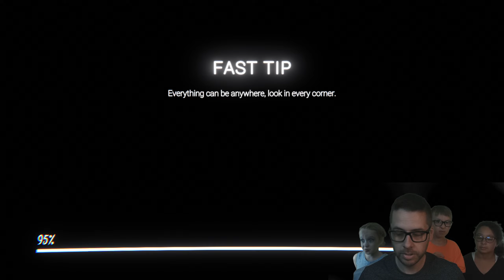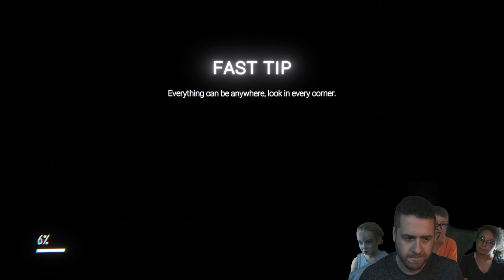FNAF The Glitched Attraction | Room 2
The Lil Monsters, special guest and Modern tackle another escape room in The Glitched Attraction! With Chica and Mangle stalking our every move, can we make it out of this one?